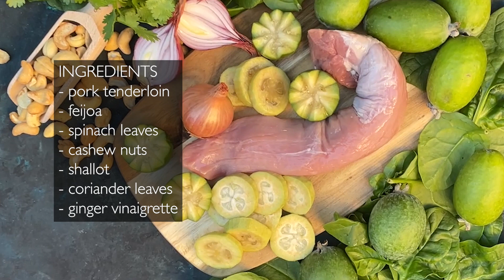How to Make Sous Vide Pork Tenderloin with Feijoa Salad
We show you how to make a stunning pork recipe that will shine at any dinner party.

This sous vide pork tenderloin recipe is cooked to absolute perfection. Toss it through with sweet feijoas and a sweet ginger vinaigrette for an impressive autumn salad recipe.